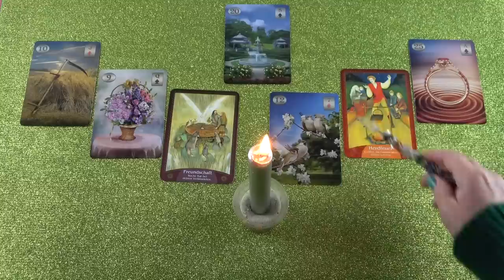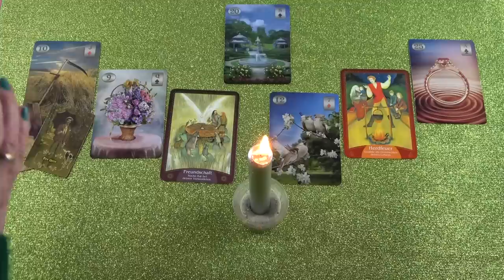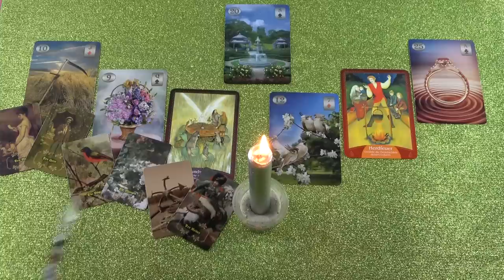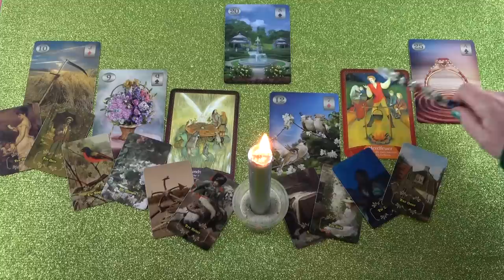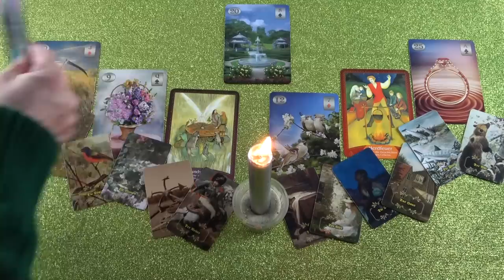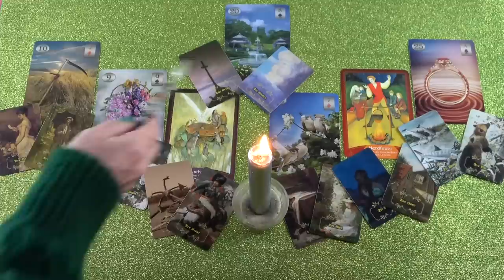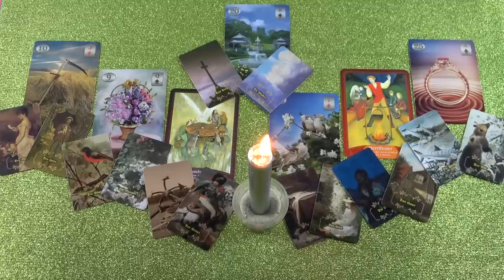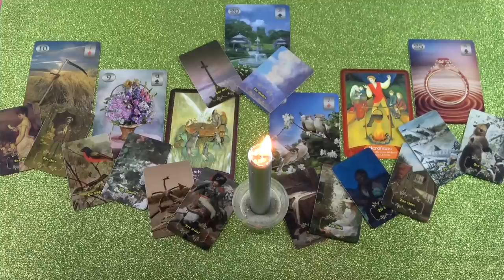Üzenetet kapsz, lesz egy találkozás❣